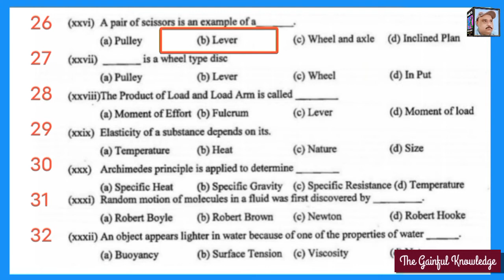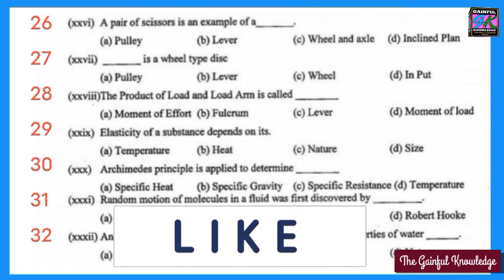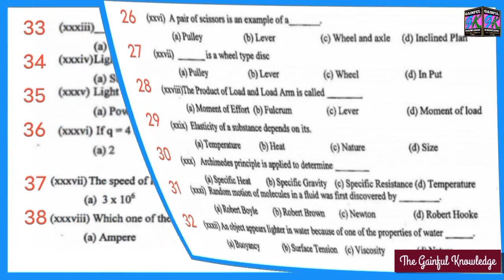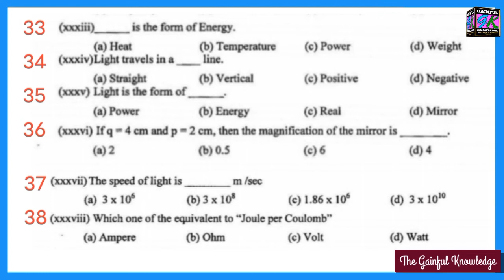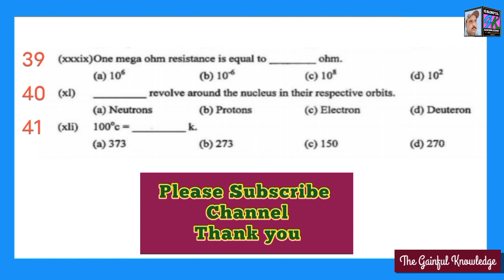Physics class Xth MCQS with Answers in Sindhi(Part.02)Model Paper of Hyderabad Board 2021.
This is self study and  home learning video for Students and his/her parnets class IXth and Xth help in exam.Physics class Xth very important MCQS with Answers in Sindhi(Part.02). Model paper 2021 Hyderabad Board
Art and Drawing
M.C.Q.S of urdu salees class 10th.
Videoes of Urdu Salees Class Xth.

Thank you v v v much.